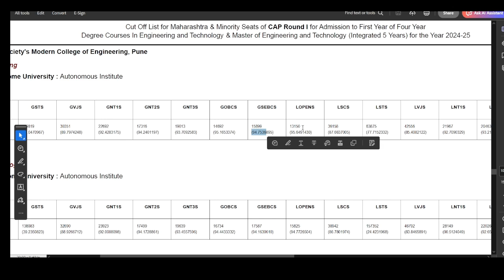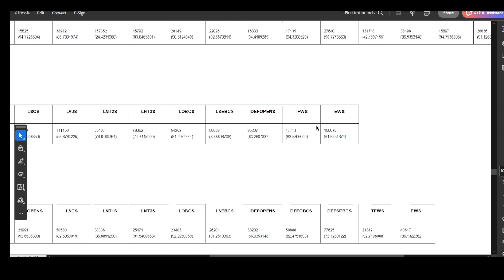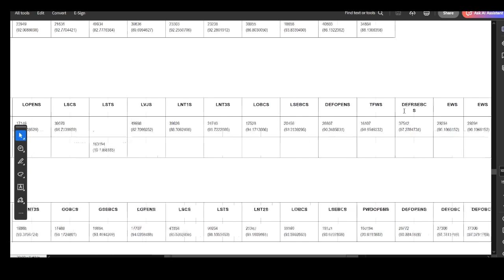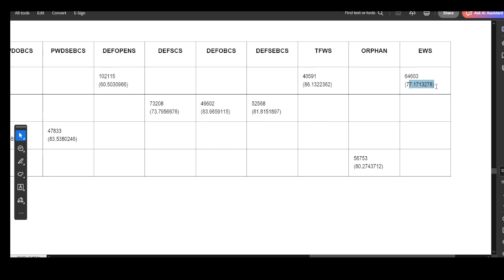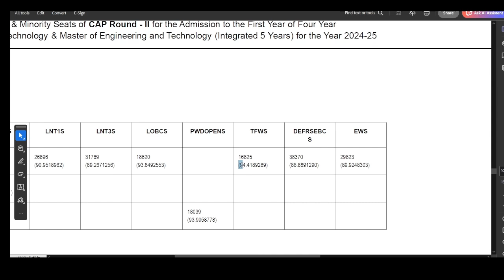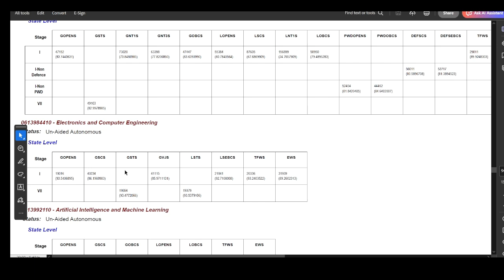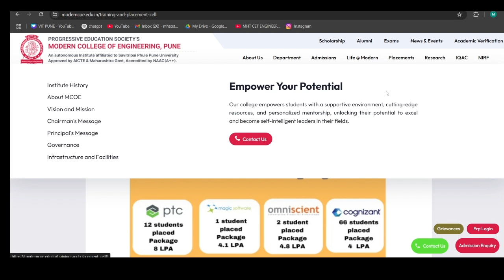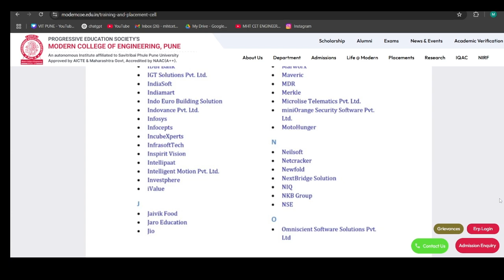MODERN COLLEGE OF ENGINEERING,PUNE ALL BRANCHES & ROUNDS CUT OFFS|MHT-CET2025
📊 Modern College of Engineering, Pune – All Branches & All CAP Rounds Cut Offs | MHT-CET 2025 🏫

In this video, I have explained the detailed cut-offs of Modern College of Engineering (MCOE), Pune for all branches across all CAP rounds based on MHT-CET scores. 📈
🔍 What’s Covered in This Video:
✅ CAP Round 1, 2, and 3 Cut Offs
✅ Branch-wise Cutoffs for OPEN, OBC, SC, ST, EWS, and other categories
✅ Placement Overview of MCOE
✅ Home University vs Other State Cutoffs

Modern College of Engineering, Pune (MCOE) is a well-known private engineering college under SPPU Pune, popular for its balanced academics, affordable fee structure, and good placement opportunities, especially in IT and core branches. If you're looking for a private engineering college option through MHT-CET, this is a must-watch!

0:00 Introduction
0:48 MHT-CET All Rounds And Branches Cut Offs
9:36 All India All Rounds And Branches Cut Offs
11:33 Placement Report

📚 Welcome to *MHT CET ENGINEERING* – Your MHT-CET Companion!

This channel is dedicated to helping students crack the **MHT-CET exam** with confidence. Whether you're aiming for 150+ or just want clarity on cutoffs, counselling, or colleges – we’ve got you covered!

- Live doubt-solving sessions & Q&A
- MHT CET preparation strategies
- College reviews & campus insights
- Percentile vs college prediction
- CAP round & counselling guidance
- Low percentile guidance and motivation

👨‍🎓 *Who This Channel is For:*
- Students preparing for MHT-CET
- Maharashtra board students
- Drop year aspirants
- Students confused about branches, colleges, or the CAP process

📌 *Topics Covered:*
- CET paper solving
- PCM subject-wise tips
- Last moment revision plans
- TFWS scheme, autonomous vs non-autonomous
- College predictor, seat allotment, cutoff analysis